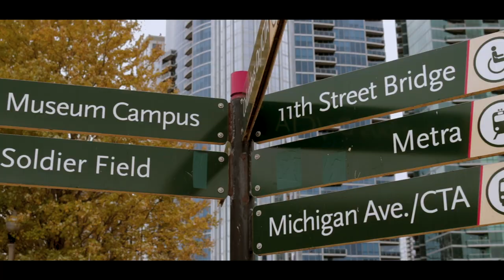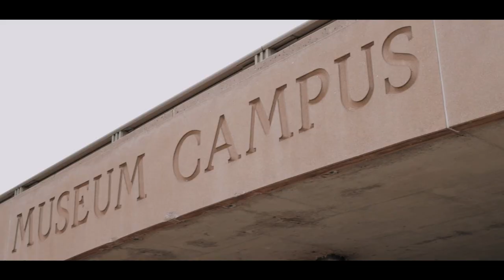A Love Letter To Chicago (Full Version}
My experience first coming to Chicago.

Big Chicago: epicenter of popular culture final.

Shot by Noah Chlebeck
Written and voiced by Noah Chlebeck
Edited by Noah Chlebeck